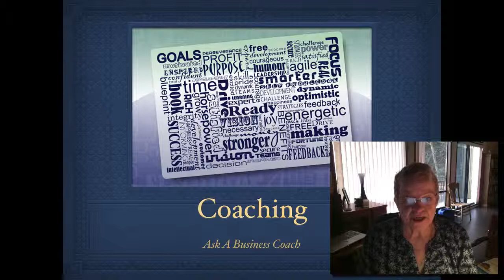Google Helpouts Business Coaching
I am offering business coaching on google's new google helpout platform. You can schedule your sessions with times already set into the calendar. It is is so easy to get a business coaching session scheduled. Give it a try